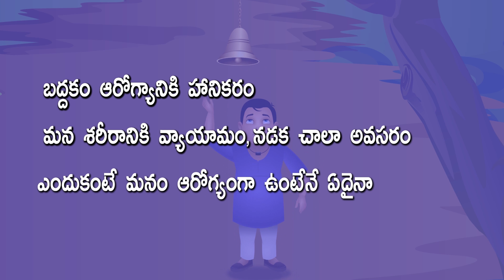లడ్డుబాబు (Laddu Babu) - Telugu Stories for kids | Panchatantra Kathalu | Moral Story in Telugu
Hi ! Welcome to Jolly Stories Telugu.
Watch లడ్డుబాబు (Laddu Babu) - Telugu Stories for kids | Panchatantra Kathalu | Moral Story in Telugu | Jolly Stories Telugu.